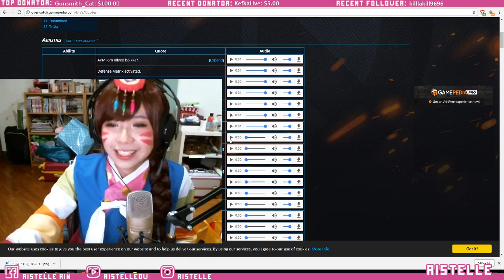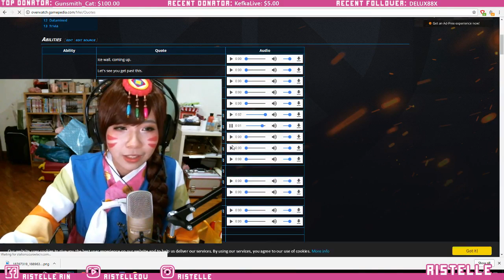Ristelle tries to Voice Act D.Va in D.Va Cosplay [Cringe :v]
I had a photoshoot for my D.Va Palanquin so I decided to stream as well. Had some requests from the stream to try and do some D.Va voicelines. Well... I tried : l